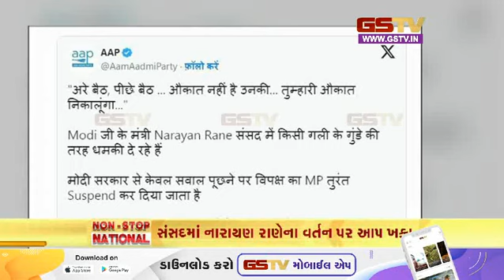નોન સ્ટોપ નેશનલ | (09-08-2023) | Gstv Gujarati News